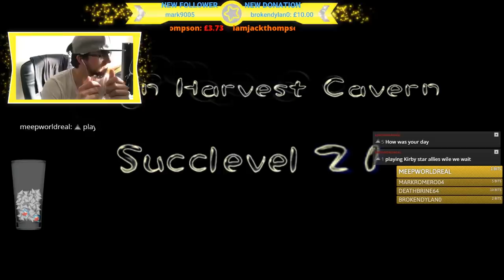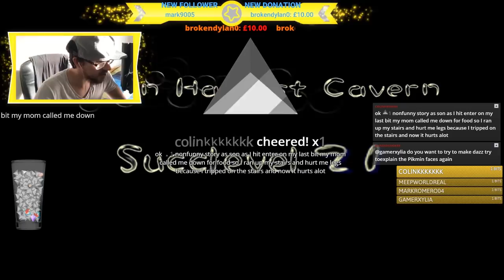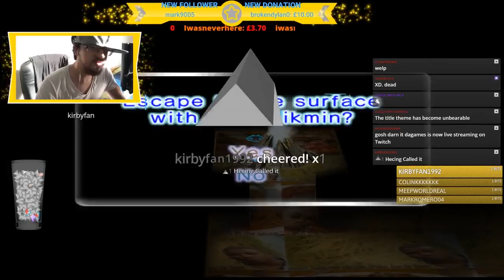Dazz Plays 🅱ikmin - Episode 46 - WARIO HELL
OH GOD NOOOOO

TheShepard246
Dylan Brill
Red5Rainbow
DazzleKitty
Melchor Velasco